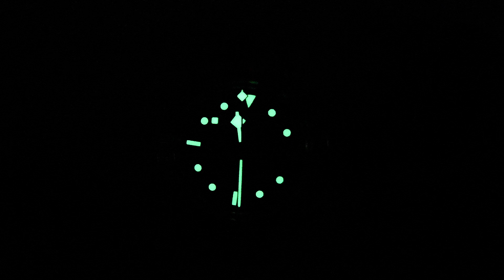Review jam arloji Tudor blackbay GMT pepsi